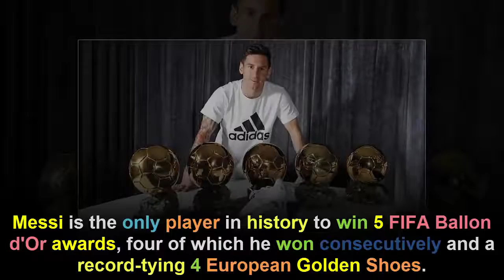Lionel Messi Lifestyle 2021, Income, House, Cars,Family, Wife Biography,Son,Goals,Salary&NetWorth